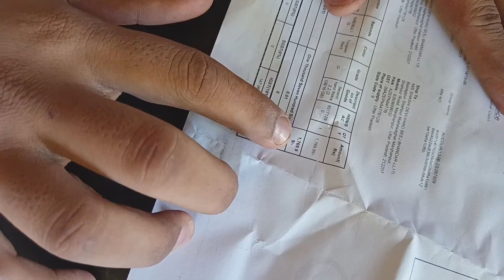😭लूट लिया Cashify वालो ने | Nokia 2.2 D- Grade From B2B Cashify Super Sale Unboxing And Review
Your Queries 👇👇👇👇👇👇

nokia 2.2 hard reset
nokia 2.2 hard reset without
computer
nokia 2.2 reset
nokia 2.2 touch replacement
nokia 2.2 screenshot
nokia 2.2 ka lock kaise tode
nokia 2.2 review
nokia 2.2 storage problem
mini speaker
bluetooth speaker
small speaker
speaker speaker
keypad
snexian mobile
Ws 887
ws 887 bluetooth speaker
ws 887 bluetooth speaker repair
best phone under 25000
telefono s1
telefono s1 unboxing
50 watt led bulb
second hand iphone in guwahati
cashify
cashify iphone unboxing
cashify mobile unboxing
cashify refurbished phones
cashify supersale
cashify unboxing
samsung galaxy j6
samsung j6
samsung j6 unboxing
samsung m31s
super sale cashify
Super sale iphone
cashify super sale
best refurbished phones under 15000
b2b
best phone under 15000
cashify
cashify iphone unboxing
cashify mobile unboxing
cashify refurbished phones
cashify supersale
j6
cashify
cashify unboxing
refurbished phone unboxing
samsung j6
j6
cashify
cashify unboxing
refurbished phone unboxing
samsung j6
iphone 5s unboxing
xtracover
cashify super sale unboxing
iphone 5s
bluetooth speaker unboxing
cashify
cashify unboxing
iphone 5
cashify
cashify macbook
refurbished laptop unboxing
Super sale
super sale cashify
iphone 5s pubg test 2023
iphone 5s refurbished unboxing
iphone 5s review
iphone 5s unboxing 2023
nokia play 2 max 2022
Super sale
cashify super sale kyc kaise kare
cashify super sale registration
iphone 11 from cashify
iphone 11 unboxing
nokia 5g unboxing
nokia 6.1
samsung galaxy j6 unboxing
t guruji
best refurbished phones under 15.
cashify
refurbished iphone from cashify
second hand mobile guwahati
super sale cashify
refurbished mobile phones tamil
refurbished mobile phones
malayalam
refurbished mobile phones kaha
se kharide
refurbished mobile kya hota hai
refurbished mobile phones
flipkart
refurbished mobile phones
amazon
refurbished mobile kaha se
kharide
second hand mobile phone under
5000
10000
2000
second hand mobile unboxing
tamil